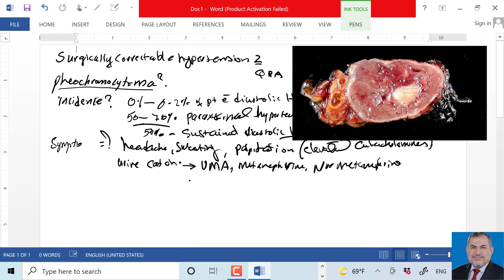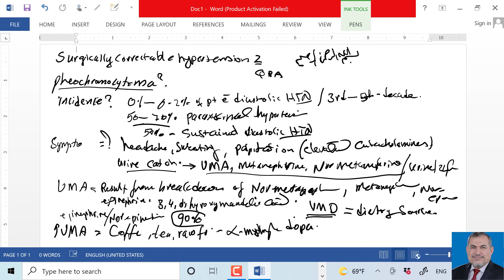surgically correctable hypertension 2 pheochromocytoma, conn syndrome د عامر الخزاعي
simplified surgical sessions for both under and postgraduate medical studentsقناة د عامر الخزاعي الطبية